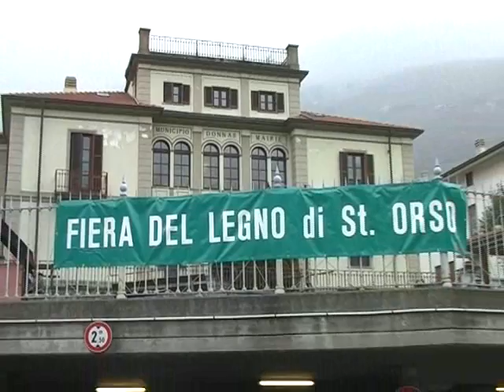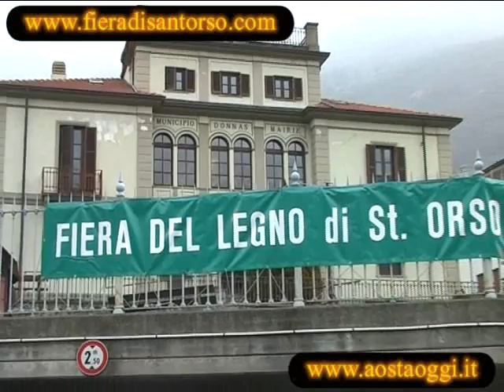Fiera di Sant' Orso 2009 di Donnas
La Fiera del Legno e dell'artigianato valdostano che si svolge a Donnas in Valle d'Aosta .